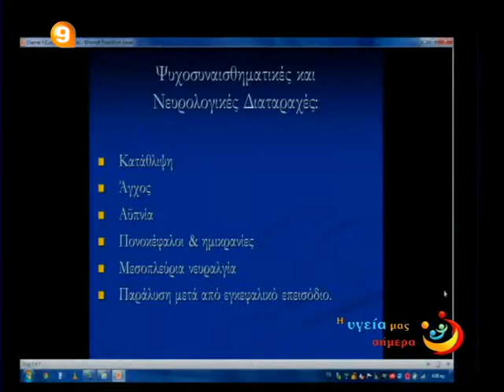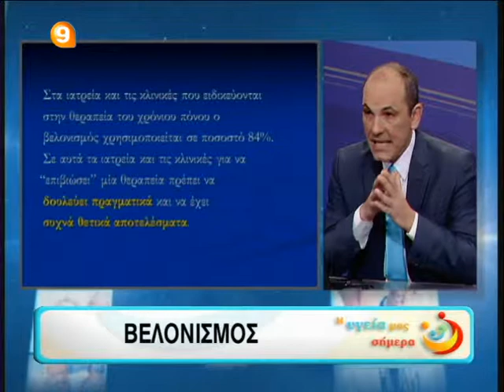Η Υγεία μας Σήμερα 10η εκπομπή season 2